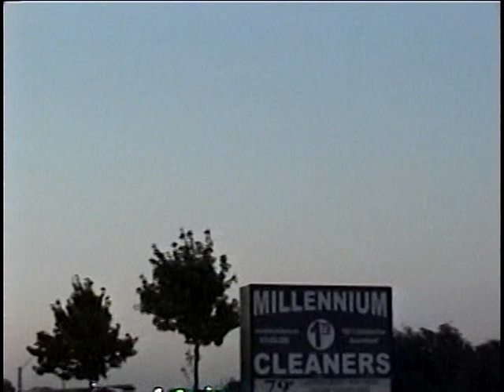Orvis home movies, Sonic, Addison airport, Steven & Debbie, 2006